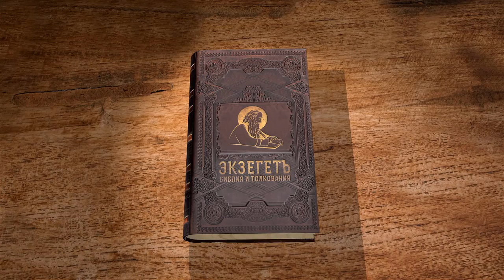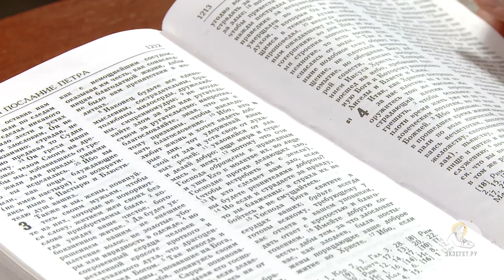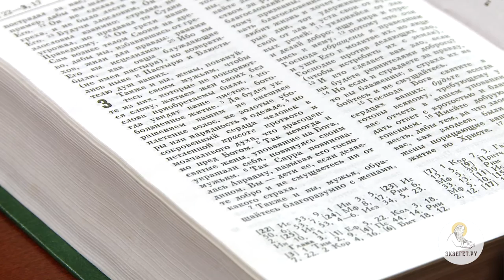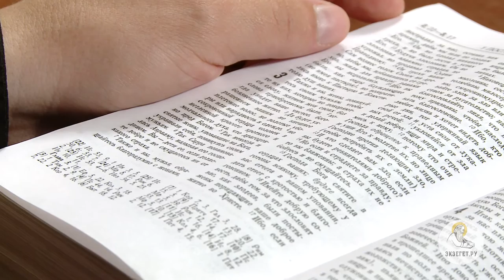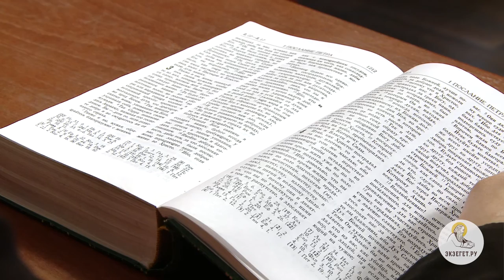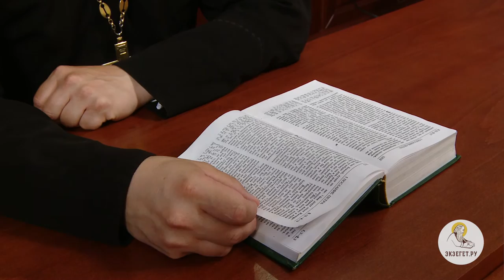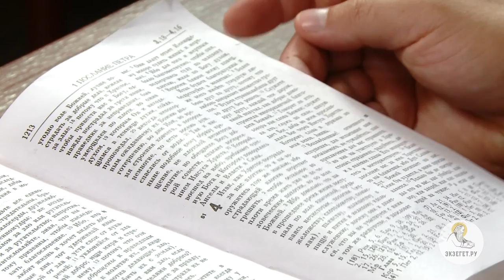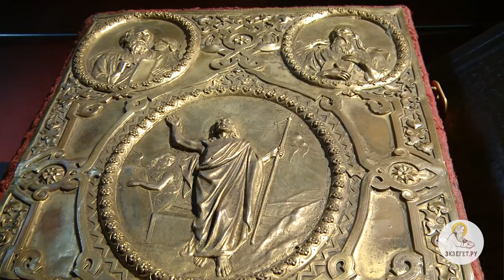1-е Послание Петра. Глава 3. Протоиерей Андрей Рахновский. Новый Завет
В сегодняшней лекции вместе с о. Андреем рассмотрим важные темы послания Апостола Петра: отношение жены к мужу и мужа к жене, а также общие обязанности христиан друг ко другу и к их врагам. Если христианам и неизбежно предстоит страдание, лучше страдать за добрые дела, нежели за злые, и тем последовать Христу. В заключение лекции о. Андрей поговорит о Крещении: что значит "обещание Богу доброй совести"?